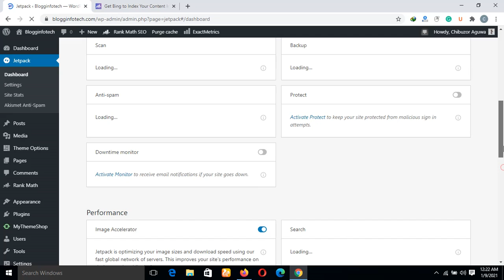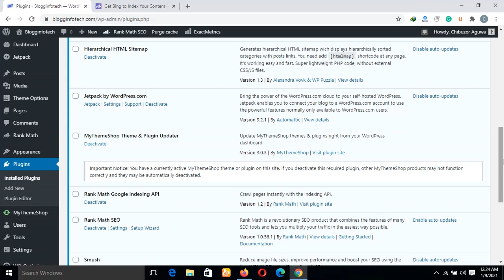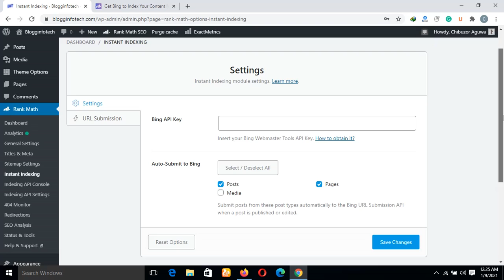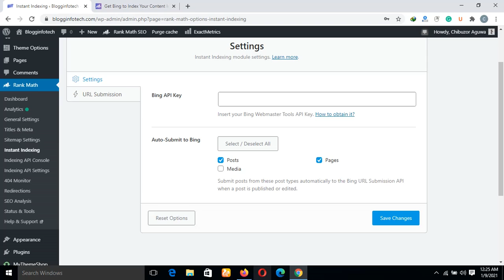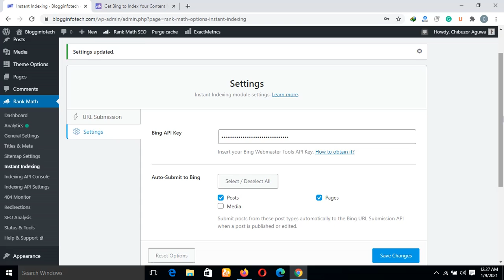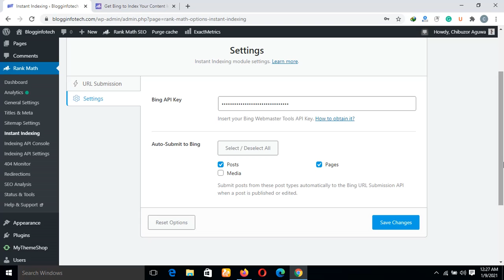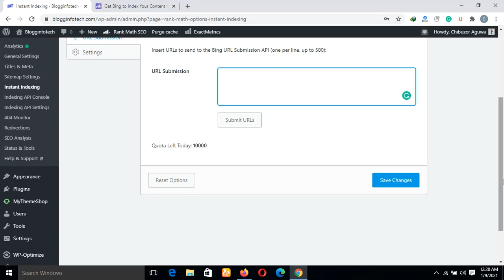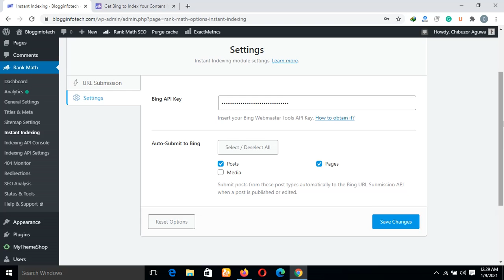How to Get Bing Index Your Content Instantly Using RankMath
This tutorial video will show you how to get your content indexed instantly on the Bing search engine by using RankMath SEO plugin. The feature was recently introduced by RankMath, so all users of the SEO plugin should take advantage of this feature.
Learn how to activate the feature by following the steps outlined in this video. Also, ask your questions in the comment section if you need clarification in any area.